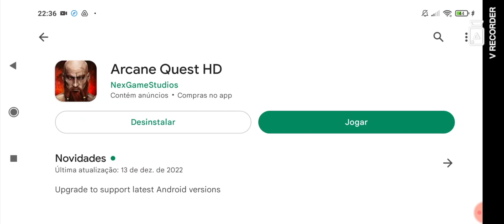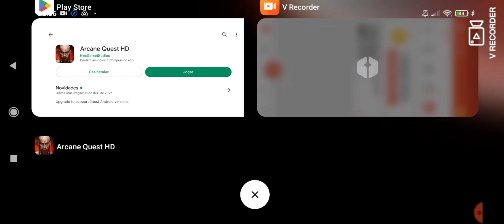Como encontrar minha TRILOGIA no ARCANE QUEST